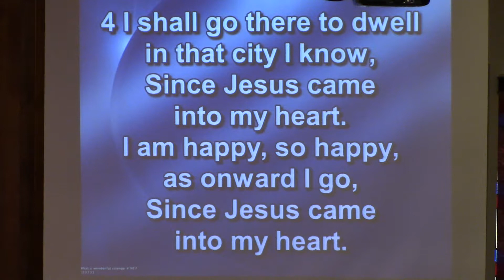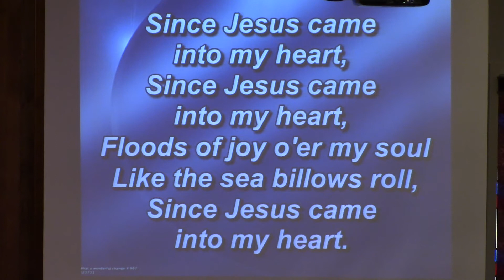Since Jesus Came into my Heart, Part Two